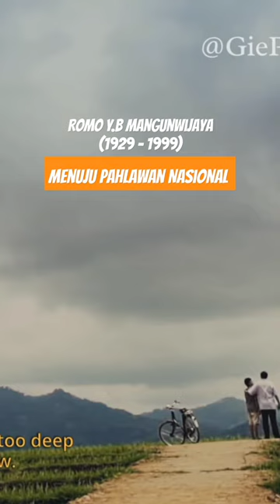Romo Y.B. Mangunwijaya Menuju Pahlawan Nasional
Yusuf Bilyarta Mangunwijaya atau yang popular dipanggil Romo Mangun lahir di Ambarawa, Jawa Tengah pada 6 Mei 1929 dan wafat di Jakarta pada 10 Februari 1999. Termasuk salah satu tokoh nasional dengan multi kebisaan; rohaniwan, pengajar, novelis, sastrawan, arsitek, juga budayawan. Setelah wafatnya, predikat beliau menjadi lebih panjang; sebagai guru bangsa, lentera pendidikan, nabi masa kini, pejuang kemanusiaan, dan sebagainya. Tak heran jika ketokohan Romo Mangun sangat melegenda di tanah air bahkan hingga ke manca negara. Dua buah bintang kehormatan telah disematkan kepadanya; “Bintang Mahaputera Nararya” dari Presiden Gus Dur pada tahun 2000, dan “Bintang Budaya Parama Dharma” dari Presiden Susilo Bambang Yudhoyono pada 2010.
Meski berlatar sebagai rohaniwan Katolik, namun perjuangannya sangat universal, menerobos sekat-sekat kelompok, suku, dan agama. Baginya, Indonesia bukan satu atau dua golongan saja. Indonesia adalah kita. Tak berlebihan jika akhirnya orang melihat Romo Mangun sebagai satu sosok yang merajut “harmoni dalam kebhinekaan”, seperti yang tersirat dari kostum keseharian yang kerap dipakainya: sarung dan kopiah hitam.

Integritas dan kiprahnya dalam upaya memajukan kebudayaan lokal pun patut dipujikan, baik dalam dunia sastra maupun bidang arsitektur. Salah satu karya monumental Romo Mangun di bidang arsitektur adalah Perkampungan Kali Code di Yogyakarta yang dibangun pada sekitar 1980-an bersama masyarakat, mahasiswa dan para relawan secara bergotong royong. Sebuah pemukiman yang diperuntukkan bagi gelandangan, bromocorah, pelacur, dan anak-anak jalanan, yang di kemudian hari dianugerahi beberapa penghargaan bergengsi tingkat internasional, antaranya; “The Aga Khan Award for Architercture” (1992), “The Ruth and Ralph Erskine Fellowship Award” (1995) dari Pemerintah Swedia untuk arsitektur demi rakyat yang tak diperhatikan, serta “The Professor Teeuw Foundation Award”, Leiden-Jakarta (1996).

Model arsitektur perumahan di Kali Code, seperti wisma dan koperasi Girli, asrama para relawan, balai kampung, hingga fasilitas umum bercorak warna-warni. Romo Mangun seakan ingin bersuara tentang kebebasan berkespresi yang wajib dimiliki oleh siapapun di negeri ini. Pemilihan material seperti bebatuan alam, bambu, batang pohon, dan sebagainya menjadi penciri model arsitektur yang menyatu dengan kondisi alam sekitar.

Perjuangan Romo Mangun di Kali Code boleh dibilang tidak mudah. Dia harus menghadapi berbagai konflik internal dan external yang silih berganti menerjangnya. Bahkan di titik puncak konfliknya, Romo Mangun berniat akan melakukan mogok makan jika penggusuran di Kali Code tetap dilaksanakan. Berkat kecintaan yang kuat dan tekad bulat untuk membantu kaum terpinggirkan, akhirnya Romo Mangun mampu mewujudkan cita-citanya.

"Sang Manyar: Nyanyian Pinggir Kali" adalah episode awal dari sequel film Romo Mangun yang tengah digarap. Sebuah film dokumenter yang meramu berbagai informasi lewat pendekatan interview dan reka adegan.
Credit:
Script & Directed by Sergius Sutanto
Co-Director: Raymundus A. Setiawan
DOP: Kintoko Aji
Editor; Dimas (Posyandu Film Edited)
Produced by Fasilitasi Bidang Kebudayan 2020, Direktorat Jenderal Kebudayaan, Kementerian Pendidikan & Kebudayaan Republik Indonesia